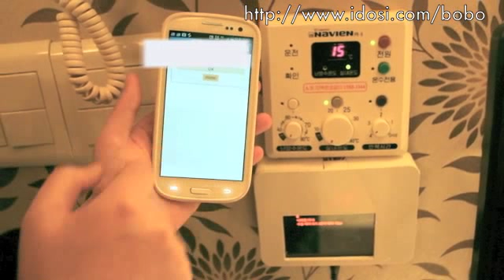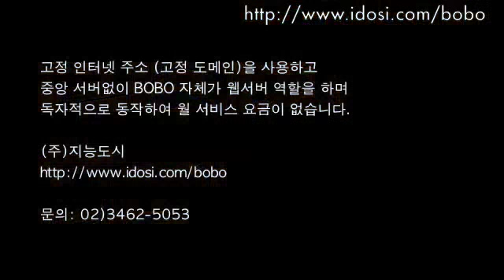경동 나비엔 Navien FR-5 스마트폰 제어 동영상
스마트폰으로 외부에서 원격지의 집안에 있는 경동 나비엔 보일러의 온도조절기인 FR-5 온도 조절기를 원격제어하는 동영상입니다.
모든 일반 보일러를 제어할 수 잇으며
타 보일러 제조사의 모든 일반 보일러를 모델 종류와 관계 없이 모두 제어할 수 있습니다.